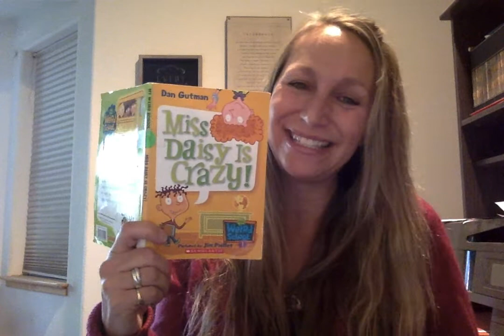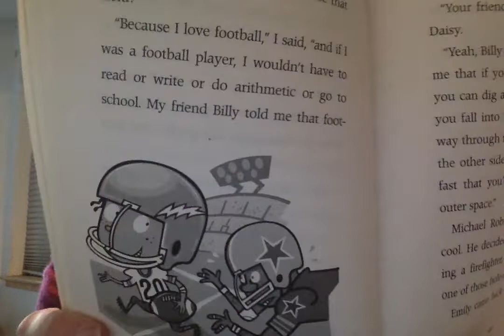Miss Daisy is Crazy Chapters 6 7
Ms Lehmann reads chapters 6 and 7 of Miss Daisy is Crazy